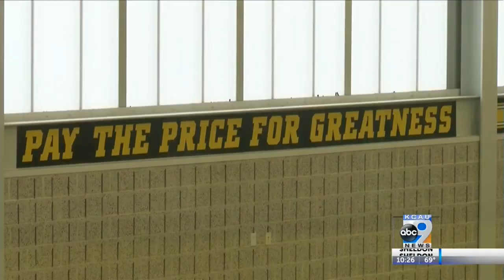Iowa’s Chris Doyle taking a hands on approach to helping Hawkeyes stay in shape